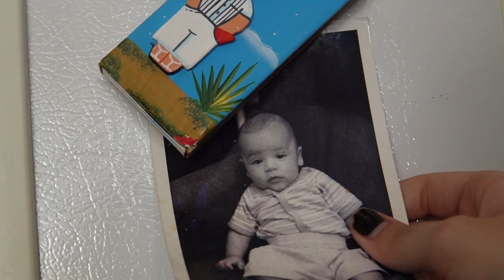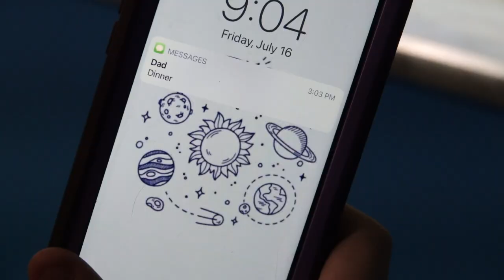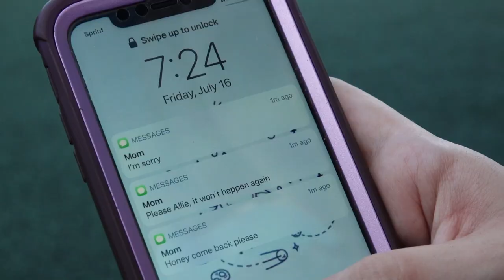The Dinner - Short Film (2021)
The notion of staying together for a child is not new. The Grey family is no exception to this concept. Despite the face they put on for the rest of the world, their daughter Allie Gray sees what’s going on in their loveless marriage.